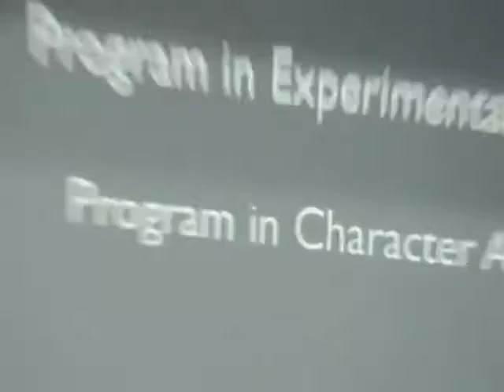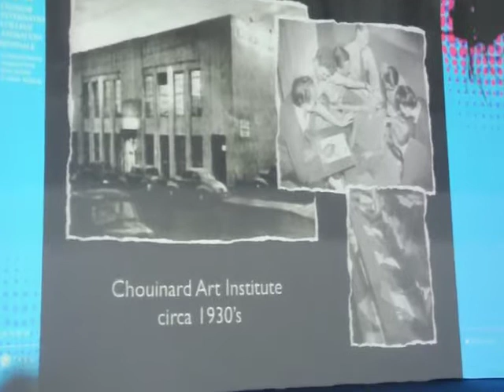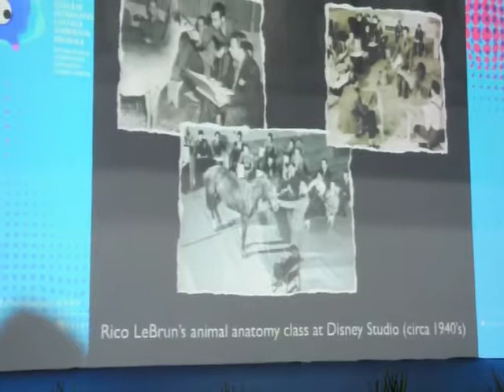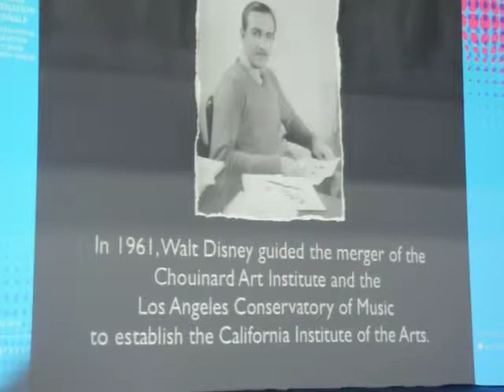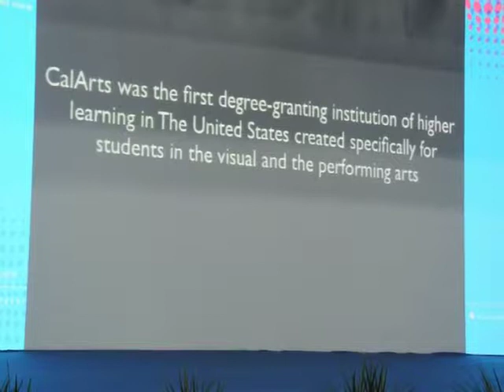CalArts Character Animation part.1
CalArts curriculum display by Steven Brown at China Academy of Art.